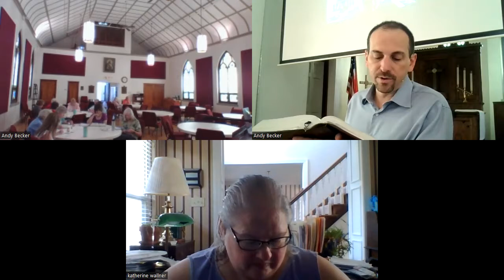2 Kings Session 9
This Bible Study held at St. John's Lutheran Arnold was led by Pastor Andy Becker on June 16, 2022 and covered 2 Kings 21-23